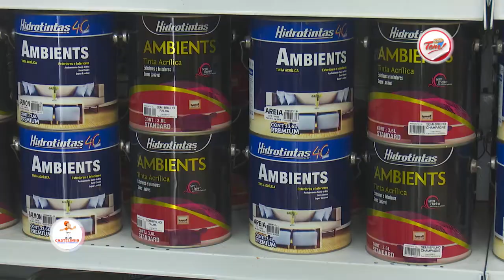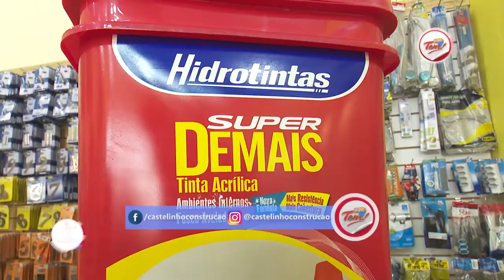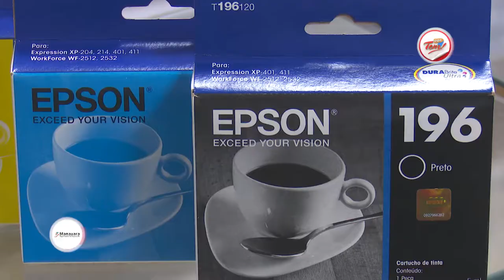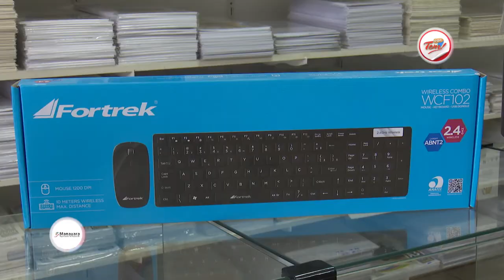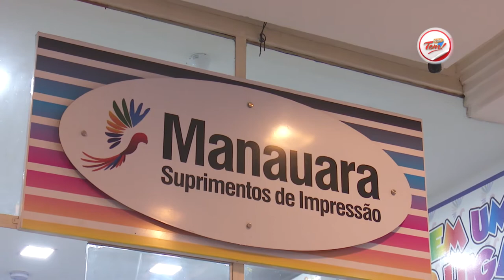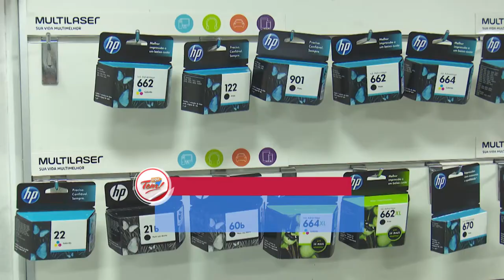Programa Aqui Tem - 30 12 2017 (03º Bloco)